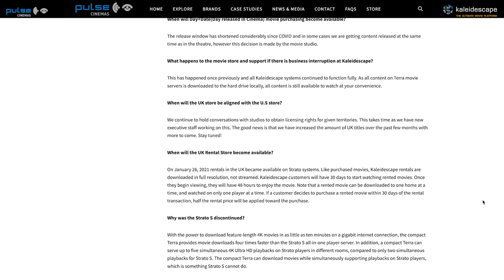The Kaleidescape Podcast: With Tim Barnes & Norma Garcia-Muro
Welcome to a captivating episode of the podcast hosted by Daniel Sait! In this episode, Daniel engages in a thought-provoking conversation with industry experts Tim Barnes and Norma Garcia-Muro from Kaleidescape, a leading name in the world of audio and video technology.

Join us as we delve deep into the latest trends and innovations in the AV industry. Tim and Norma share their wealth of knowledge and insights, providing a unique perspective on the evolving landscape of home entertainment. Whether you're a tech enthusiast or just curious about the future of audio-visual experiences, this podcast is sure to offer valuable insights and spark your interest.

Sit back, relax, and enjoy the engaging dialogue between Daniel, Tim, and Norma. Your journey into the world of AV innovation starts here!